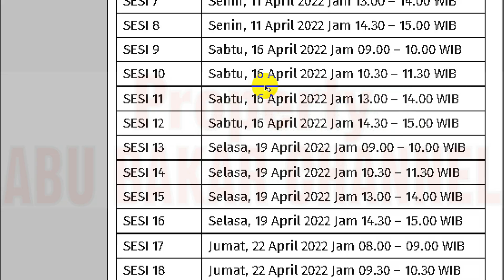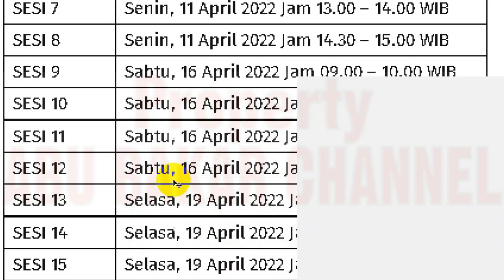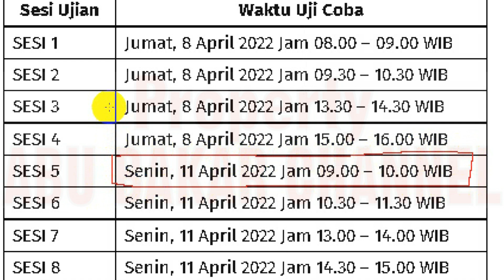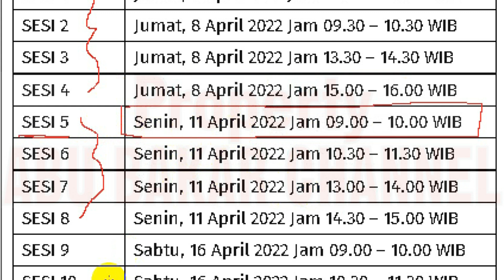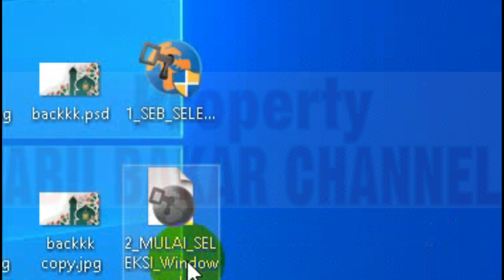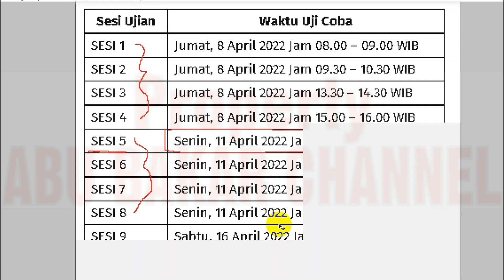🔴 JADWAL LENGKAP UJI COBA PPG DALJAB, PER SESI PER PRIODE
pppk 2021
guru pppk
PPPk guru